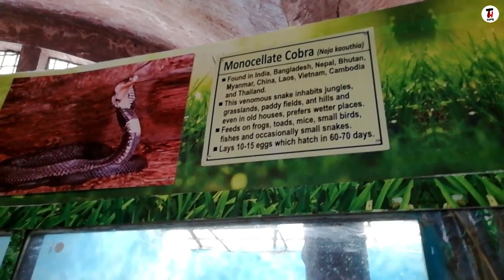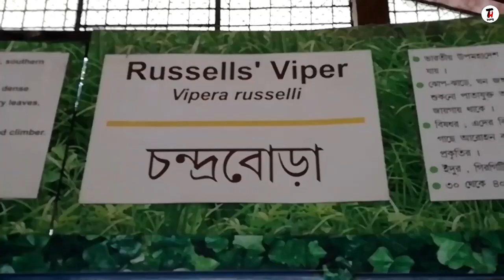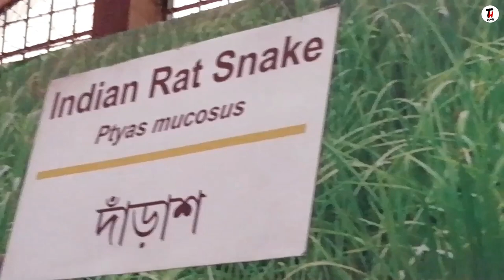Alipore Zoo 2021 | Indian Snakes | Snake House | আলিপুর চিড়িয়াখানা | Kolkata Chiriakhana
Published on 31TH DEC 2021

Kolkata Alipur Zoo||Alipur Chiriakhana||আলিপুর চিড়িয়াখানা|| Anaconda & Snakes of Alipur Zoo

Kolkata alipur zoo||Alipur chiriakhana||আলিপুর চিড়িয়াখানা||west bengal|pets and animals

Alipore Zoo 2021 | Kolkata Chiriakhana 2021 | Kolkata Zoo 2021 | Alipore Zoological Garden 2021

Hello Friends, in this video I am going to share the amazing experience of the Alipore Zoo Kolkata. The Zoological Garden Alipore is also known as Kolkata Chiriakhana. In this video we are going to present a small tour of Alipore Zoo Snake House. Here you can find different types of Indian Snakes. Along with Royal Bengal Tiger the latest attraction of Alipore zoo or Kolkata Chiriyakhana is 4 yellow anacondas.

Here you can also find various types of animals like Royal Bengal Tiger, lion, hippo, birds, elephant, Tiger, giraffe, deer, kangaroo, crocodile, Snakes, python, rat snake, cobra snake, etc.

Ticket price is Rs 30 per person (Adult) and Rs. 10/- for children.
The opening time of Alipur zoo is 9 a.m. and closing time is 5 p.m.

Today I am going to share those precise moments with you...I hope you will definitely like.

My Camera: Smart phone

ANACONDA & SNAKES OF ALIPUR ZOO

ALIPORE ZOO 2021 | EXCLUSIVE TIGER FOOTAGE

WORLD BIGGEST ECO PARK KOLKATA TRAVEL 2021

ECO PARK KOLKATA 7 WONDERS OF THE WORLD

CHAI WALLAH OF KOLKATA SERVES TEA WHILE SINGING ALMOST LIKE KISHORE KUMAR

SREEBHUMI DURGA PUJA 2021 THEME BURJ KHALIFA